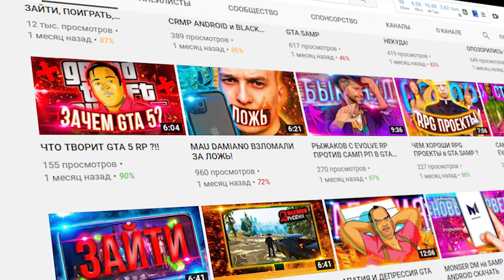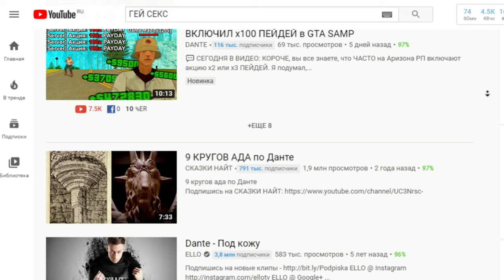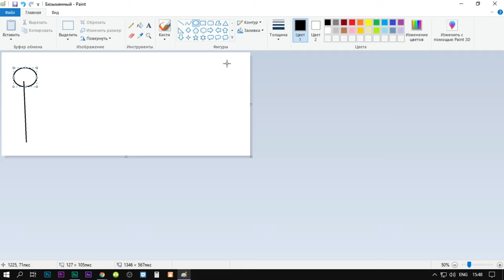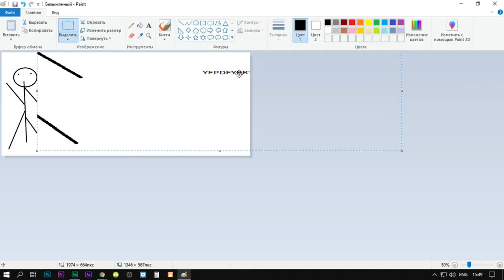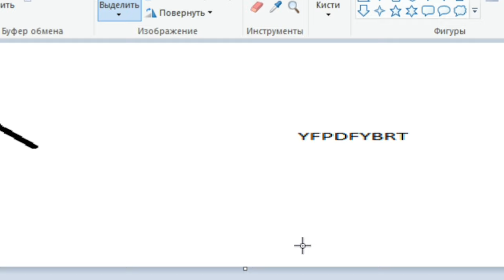ПУТЬ БОМЖА ДО САМП ЮТУБЕРА в GTA SAMP на ANDROID #2